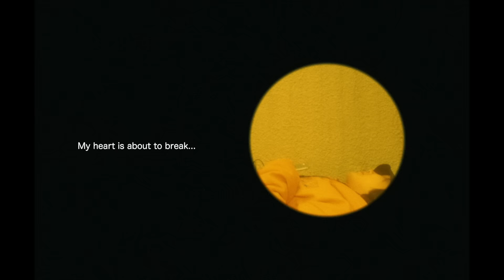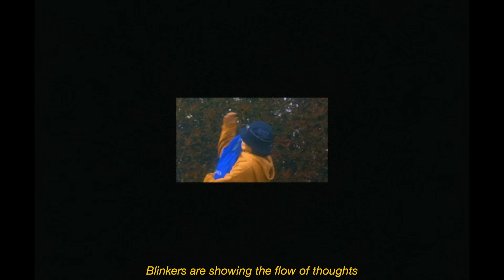Mom / 心が壊れそう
▶ new song [ 心が壊れそう ] 2021.6.2 release

心が壊れそう

心が壊れそう
何かが崩れそう
賑やかなとこに行かなくちゃ
このピンチを今すぐ食い止めなくちゃ

袖振り合う大通りで
青赤信号の無機質が
爬虫類のしなやかな体幹のようで
小さな安らぎを覚える
大きな犬と戯れたり
運命の人とすれ違ったりして
食い繋ぐ誰かの夕べ
キック スネア キック
ハートはドクンドクンと
その存在を強くする
僕は呼吸の仕方に困ってる
遠近感はずっとおかしい
oh shit!
ウィンカーが思考の流れを見せる
みんな昨日になぞらえた今日を
新しい顔して過ごしてますよ
分かってほしい
それ以上はなんにも求めないぜ

心が壊れそう
何かが崩れそう

こんなんでいいのかなって音楽も
こんなんでいいのかなって映画も
こんなんでいいのかなって広告も
こんなんでいいのかなって政治家も
ただの退屈しのぎにしてはダメなのさ
怒りは一番尊いものさ
サボテンの花に水をやるように
わりと覚悟やら辛抱やら愛がいるものさ
月があと少し綺麗だったら
世界はどう傾いたんだろう
イマジネーション かまけちまって
絶望は絶望のままかもしれないな
(What's Up Mom?)
とても元気
凄くいい調子
みんな大好き
愛してるぜ

心が壊れそう
涙が溢れそう
温かいものを食べなくちゃ
このピンチから目を背けなくちゃ

Directed by Mom
Translated by Masaru Yasui

▶ 4th album [ 終わりのカリカチュア ] 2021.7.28 release

▶ One Man Live [ AFTER THE CURTAIN CALL ] 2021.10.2 Shibuya WWWX